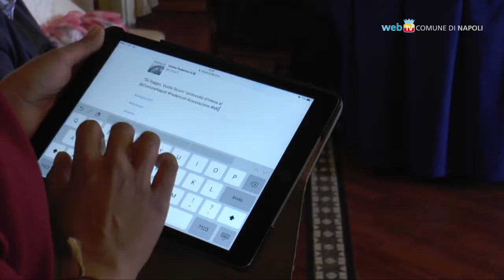Sii Saggio Guida Sicuro, riparte la campagna nelle scuole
Nuova edizione del progetto di educazione alla sicurezza stradale 'Sii Saggio, Guida Sicuro'. L'iniziativa coinvolge le scuole medie e superiori della Campania con incontri formativi ed un concorso di idee che vede in palio corsi di inglese gratuiti.